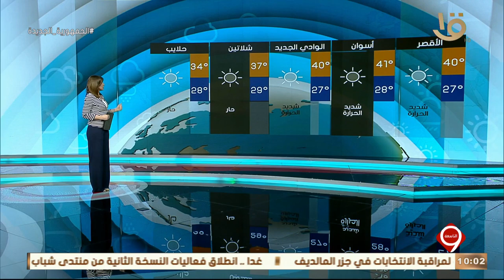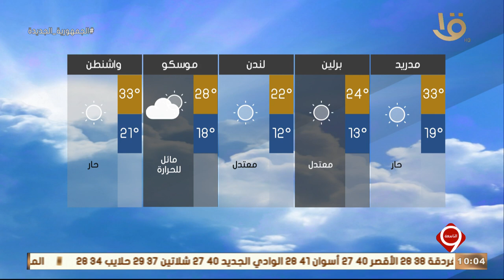نشرة التاسعة | بيان بدرجات الحرارة المتوقعة غدا